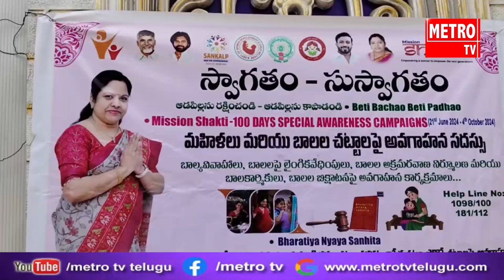కాకినాడ జిల్లా ప్రత్తిపాడు లో మహిళలు మరియు బాలల చట్టాలపై అవగాహన సదస్సు